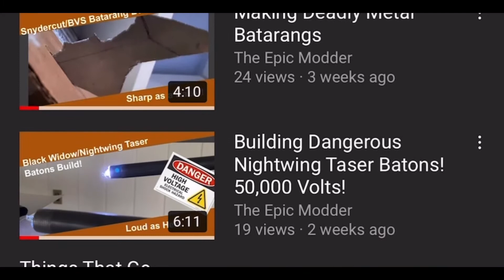Building Tutorial: Working Daredevil Billy Clubs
In this video, I'll show you how to build powerful, heavy metal Billy Clubs from Netflix's Daredevil TV show.  This build contains shock absorbing grips, a strong steel cable, metal pipes, and a 'friction-pin' connecting design.

Parts Links: